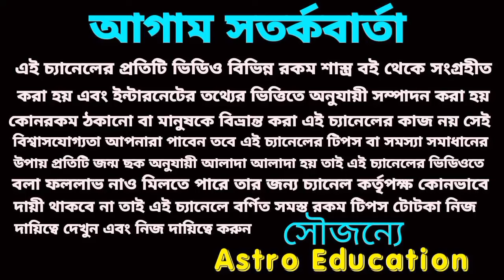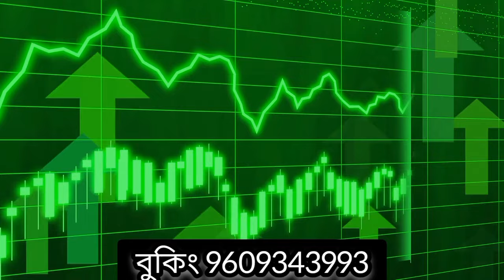9/11/23 লটারি প্রাপ্তি হবে তিনটি রাশির!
9/11/23 লটারি প্রাপ্তি হবে তিনটি রাশির!